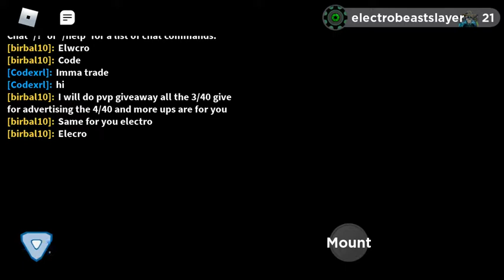LOOMIAN LEGACY ROUTE 8!(fishing umbrella and more)